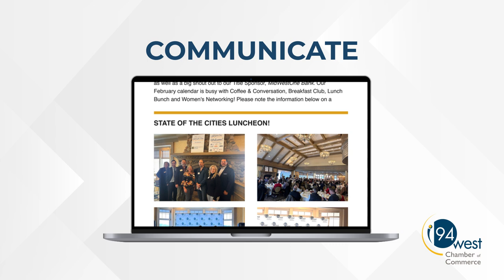I 94 West Chamber of Commerce - Short 1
Discover the benefits of membership and how we can support your business growth. Watch our short video to learn more about the perks and opportunities awaiting you as a valued member of our community. Let's thrive together!